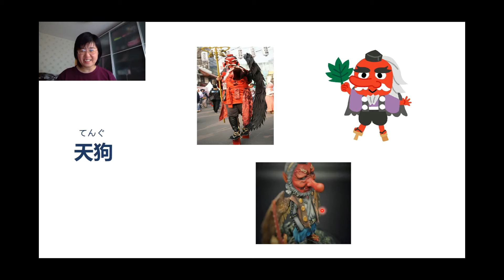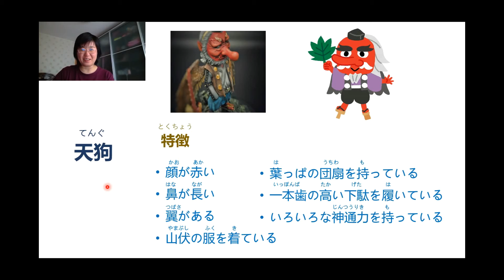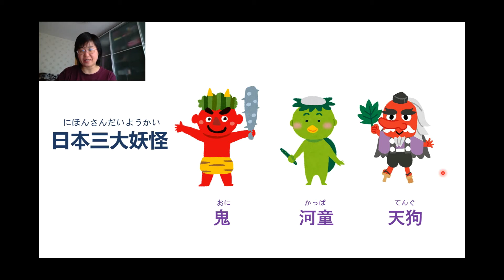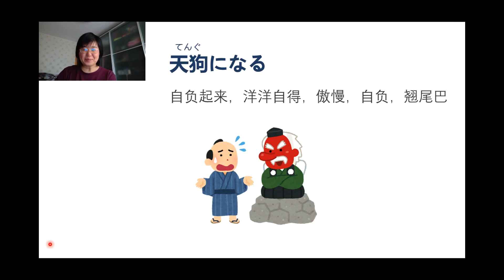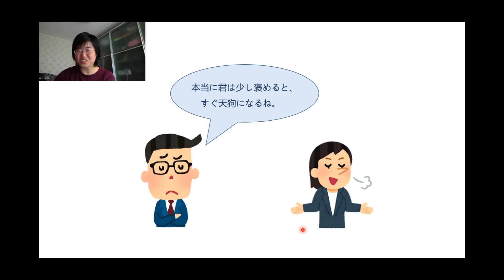日语的「天狗になる」是什么意思？